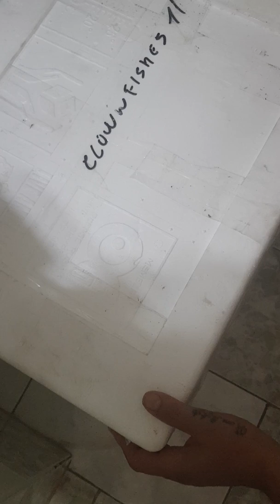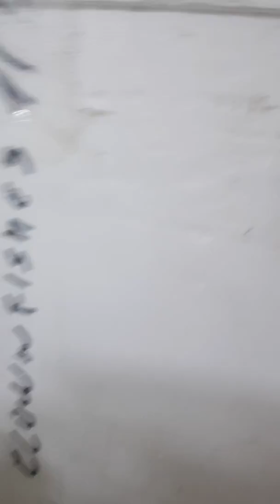Pulizia piccoli grilli, mantenimento, allevamento